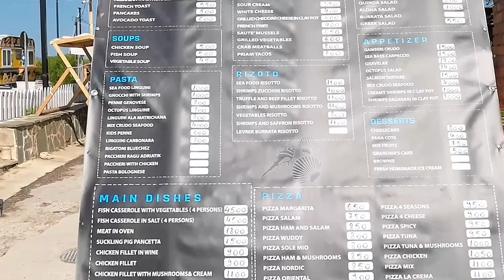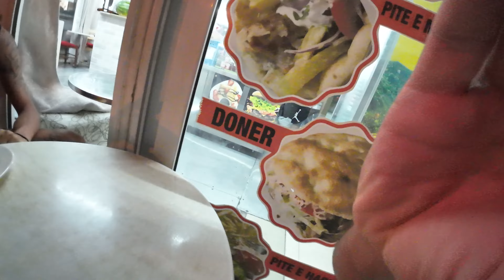KSAMIL come NESSUNO ve l'ha mai mostrata🇦🇱 Sfatiamo il MITO delle MALDIVE ALBANESI🌴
KSAMIL È SOPRAVVALUTATA! KSAMIL come NESSUNO ve l'ha mai mostrata🇦🇱 Sfatiamo il MITO delle MALDIVE ALBANESI🌴

🟢Con cosa registro:
⚠Acquista da questi link per supportare il canale❤
🔎OBIETTIVO BASE
🦯ASTA TREPPIEDE
📹ACTION CAM